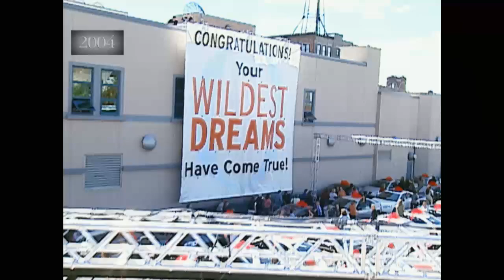Oprah's Ultimate Car Giveaway | Oprah's Life Class | Oprah Winfrey Network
Watch one of Oprah's "all-time, favorite, happiest moments ever" when she gave new cars to her entire studio audience! Plus, learn why Oprah and her best friend, Gayle King, couldn't agree on what Oprah should wear for that landmark show.

About Oprah’s Lifeclass:
The Emmy award-winning “Oprah’s Lifeclass” is a richly interactive worldwide social experience for millions of students who participate in inspiring conversations with Oprah Winfrey on-air, online and via social media.  For each episode, Oprah is joined by a hand-picked expert, and together they interact with viewers to share principles and tools that can help people live more meaningful and fulfilling lives.